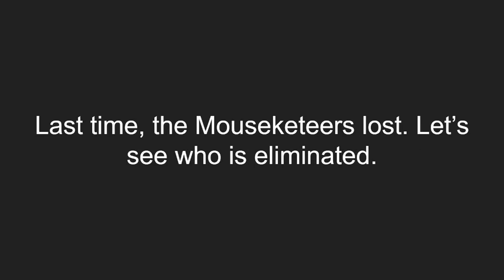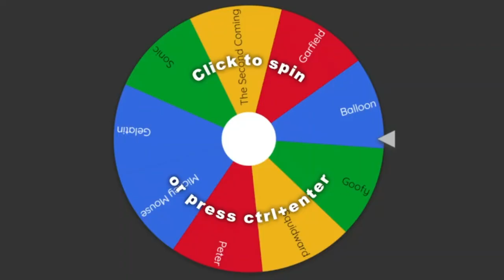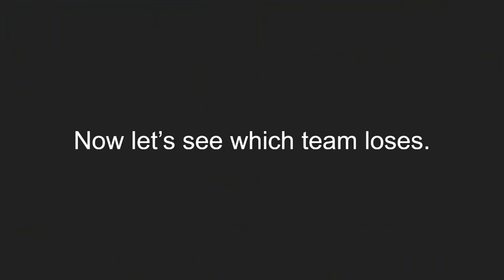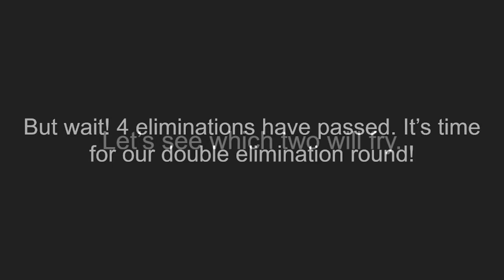SAVES Episode 25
Okay, I promise, SAVES episodes will come faster. I just need to get back into the swing of making them.